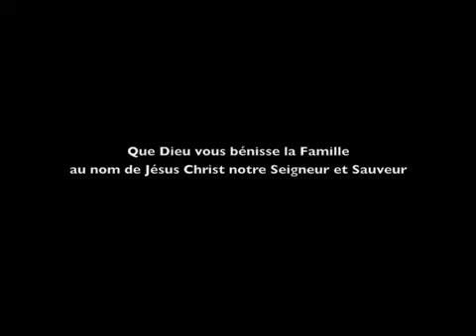PICNIK A LA COURNEUVE VS N°1